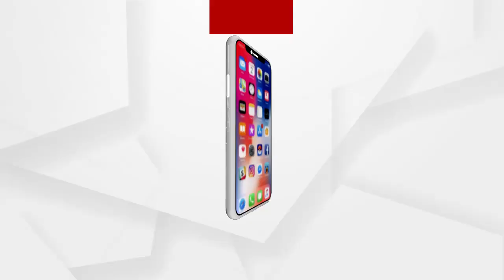ରମାଦେବୀ ଛାତ୍ରୀ ମୃତ୍ୟୁ ଘଟଣାରେ ଟ୍ୱିଷ୍ଟ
ଝରାଫୁଲକୁ ହତ୍ୟା କରାଯାଇଥିବା କହିଲେ ଯାଜପୁର ଏସପି । ଫେରାର ଅଭିଯୁକ୍ତ ଶକ୍ତି ଶେଖର ସ୍ୱାଇଁଙ୍କୁ ଭୁବନେଶ୍ୱରରୁ ଗିରଫ କରିଛି ପୋଲିସ.